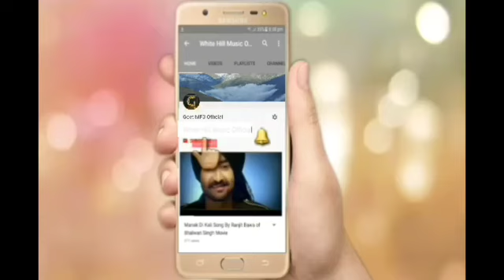Pariyaan To Sohni | Amrit Maan | Ikwinder Singh | Latest Punjabi Songs